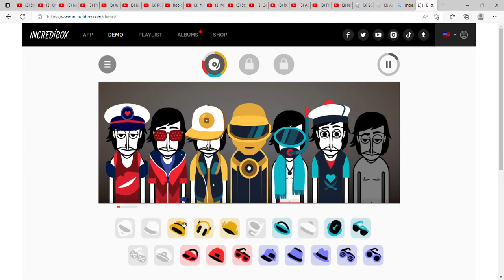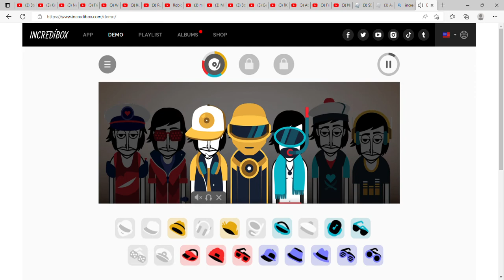So I tried this Incredibox thing...